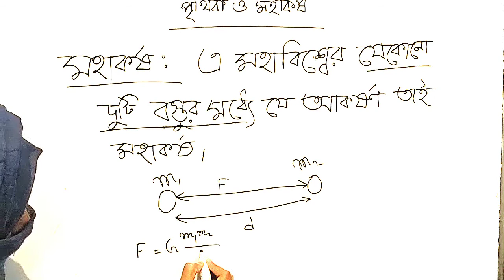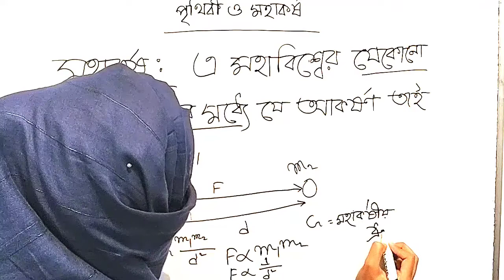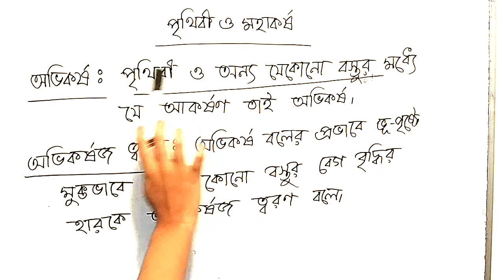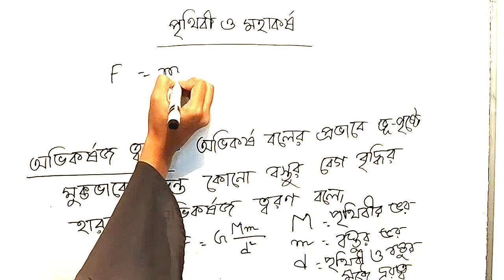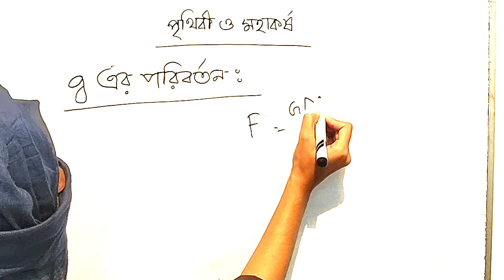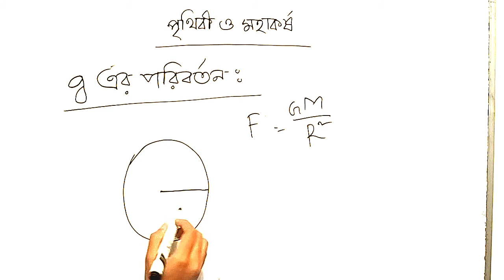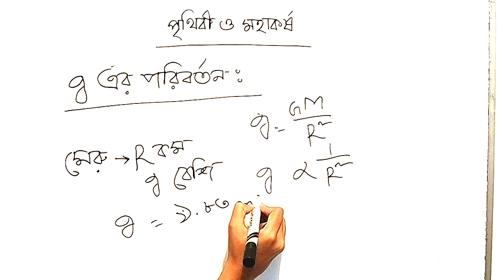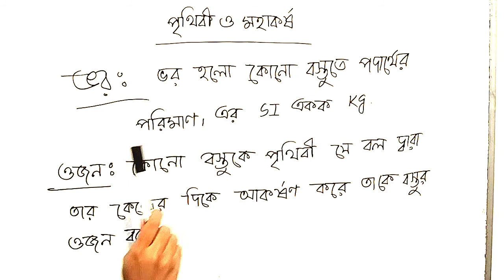সাধারণ বিজ্ঞান ৭ম_অধ্যায় (৮ম শ্রেণী)পৃথিবী ও মহাকর্ষ (পর্ব-১)Salma_Sultana_sadia